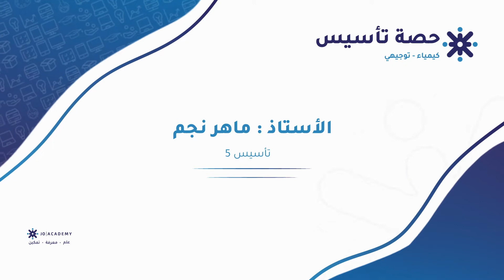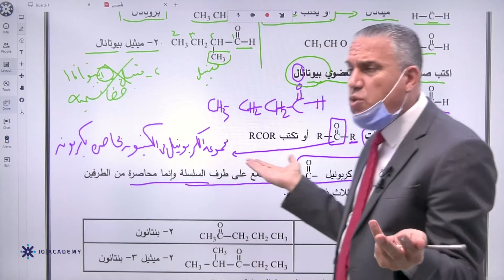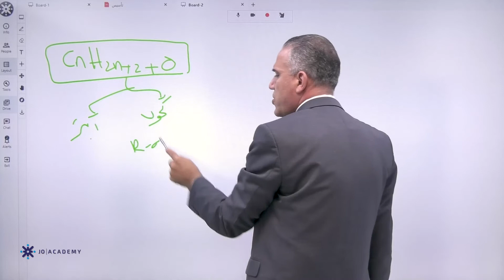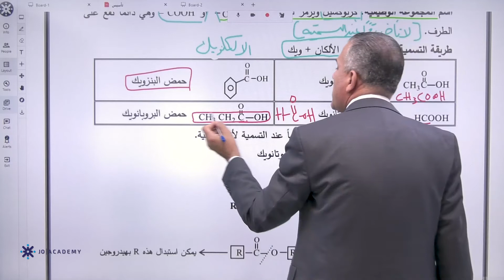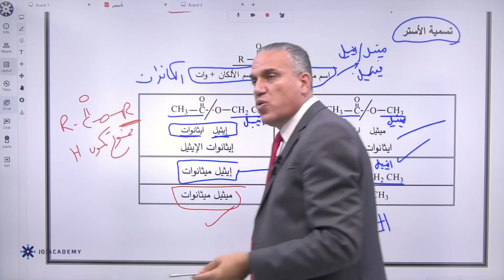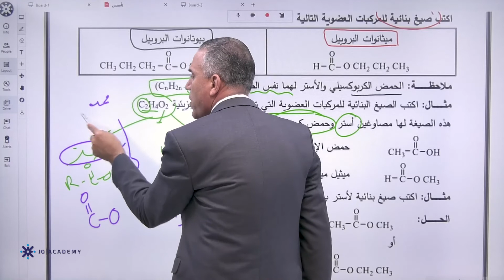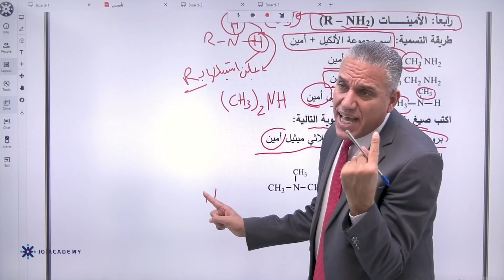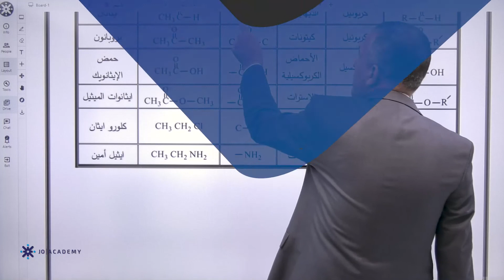تأسيس عضوية 5 توجيهي 2006 الكيمياء الأستاذ ماهر نجم